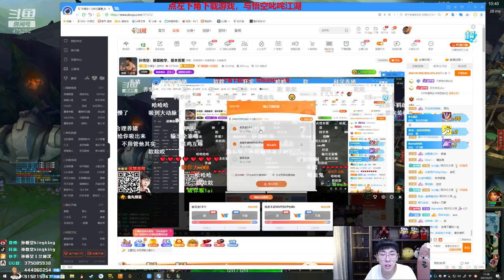【猴哥】蘭林漢悟空：劍聖VS吸血鬼 國服 為了五殺我也是拼了還是個超級加倍（20210225P2）